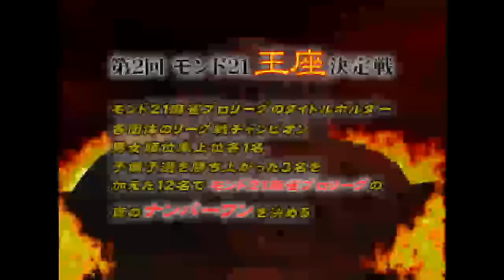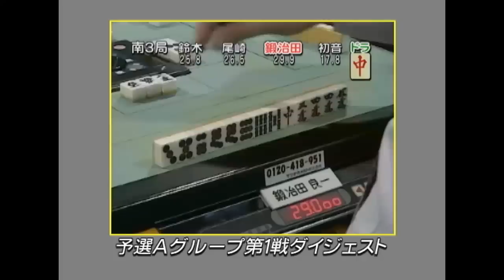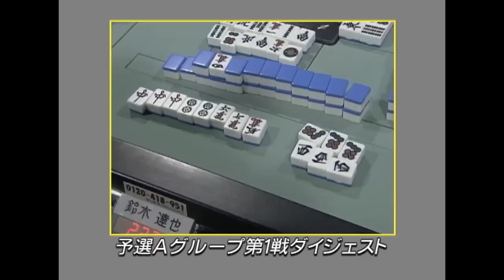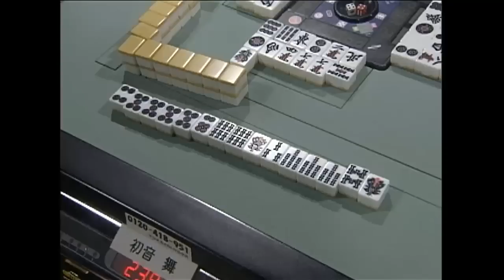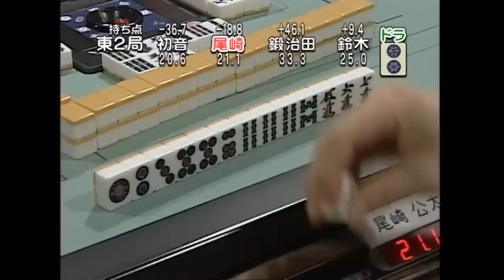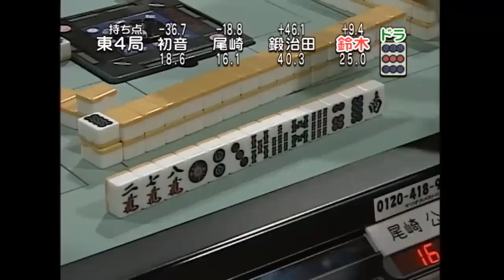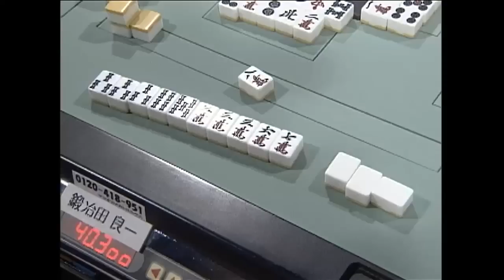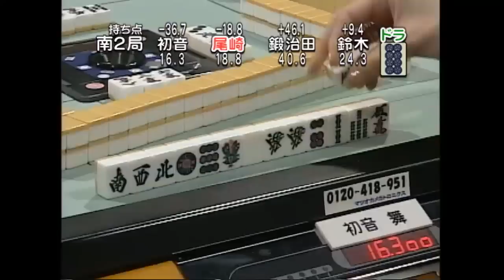【麻雀本編その25】「鈴木達也×尾崎公太×鍛冶田良一×初音舞」モンド麻雀プロリーグ 第2回モンド21王座決定戦 #2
☆麻雀ファン必見！女流プロ対局や名人戦から人気女流雀士のグラビア動画まで、あらゆる麻雀番組を大量配信中！チャンネル限定の麻雀ライブ配信も！

「鈴木達也×尾崎公太×鍛冶田良一×初音舞」
モンド２１麻雀プロリーグ第２期グランドチャンピオン（王者）を決める大会！「第１期モンド２１麻雀プロリーグ王座」VS「モンド２１麻雀プロローグタイトルホルダー３名」VS「現メジャータイトルホルダー３名」VS「順位率１or２名」VS「予選勝ち上がり３or４名」という今最も強い雀士・そして最も見たい雀士が集結！（12名）。12回にわたり熱き戦いが今始まろうとしている！プロならではの最高峰の駆け引きが目前で見られる！

tjmdmjapp013a